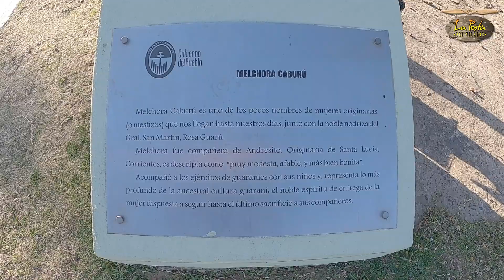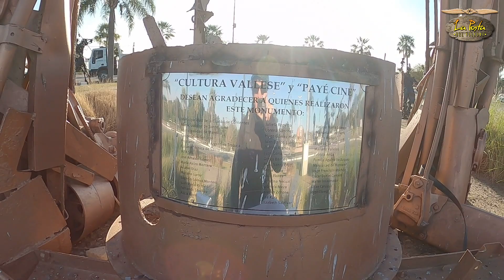PASEOS EN BICICLETA GRATUITOS EN LA COSTANERA DE CORRIENTES BRINDADOS POR EL MINISTERIO DE TURISMO